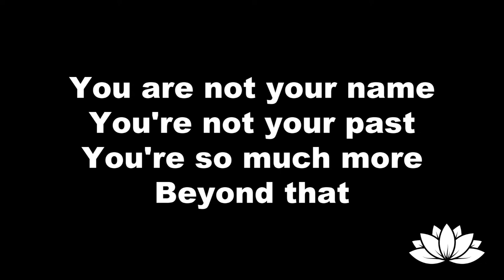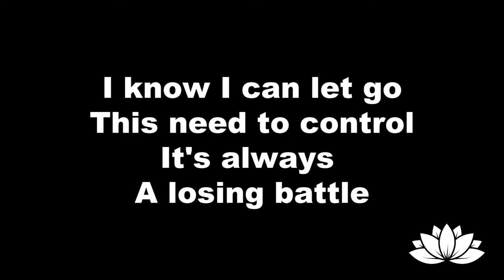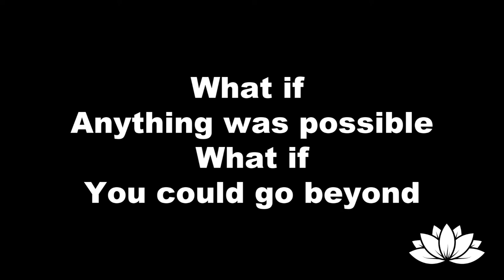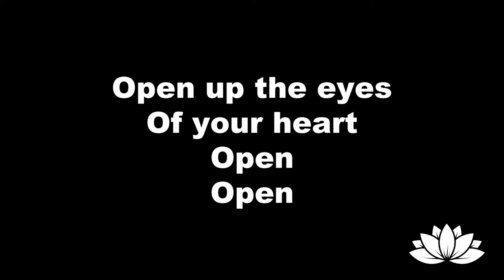Jennifer Klein "What If Anything Was Possible" (Lyric Video)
♥︎ Amazon Music

 "WHAT IF ANYTHING WAS POSSIBLE” Lyrics and Music Written by Jennifer Klein